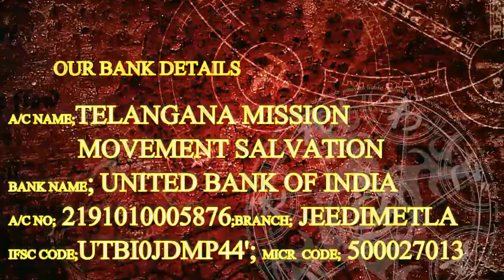Spiritual Tabernacle Worship - 10] Ark of the Covenant - Command - Telugu